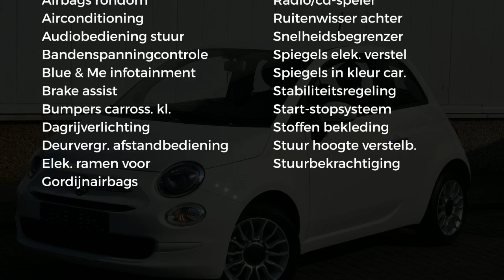Fiat 500 1.2 69pk 4 cilinder Young|Airco|LM Velgen|Cruise control